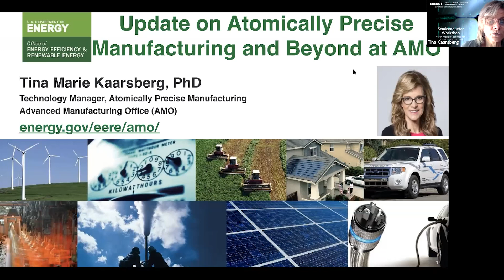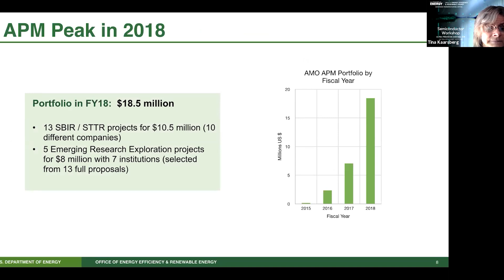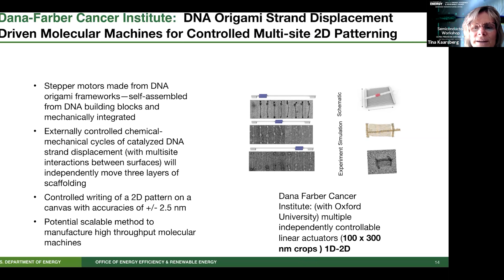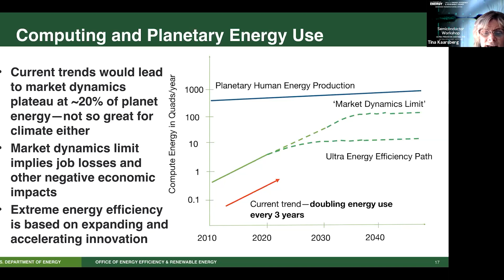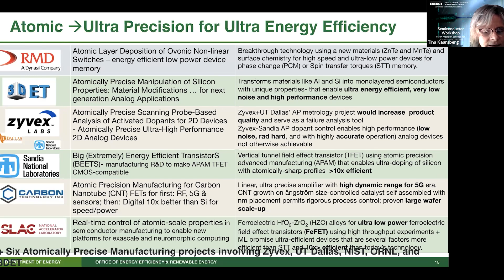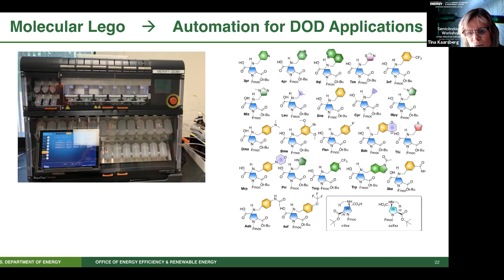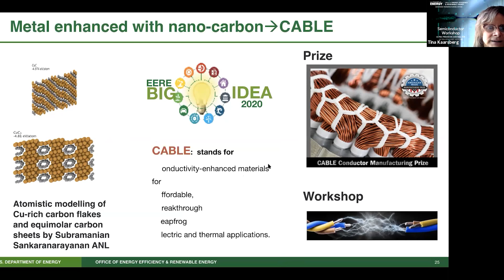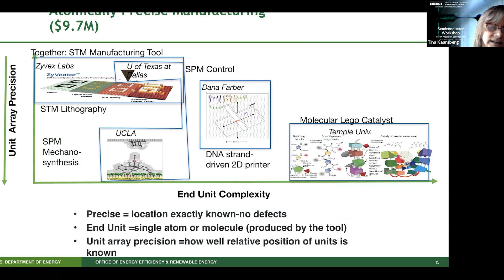AMO’s Program in Atomically Precise Manufacturing and Nanocarbon Metals | Tina Kaarsberg, DOE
Foresight Molecular Machines Group

Tina Kaarsberg | Department of Energy: AMO's program in Atomically Precise Manufacturing and Nanocarbon Metals.
Tina Kaarsberg joins us for an overview of the Advanced Manufacturing Office's program in atomically precise manufacturing and nanocarbon metals. Tina Kaarsberg is a Technology Manager at the DOE and manages atomically precise manufacturing and other Nanotechnology, SBIR/STTR, R&D for Additive Manufacturing Powder Metallurgy.